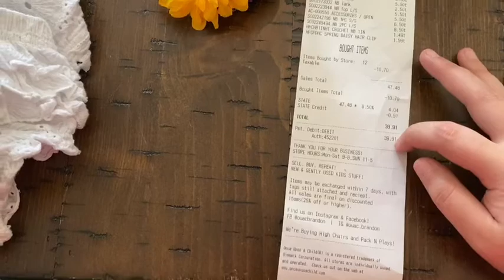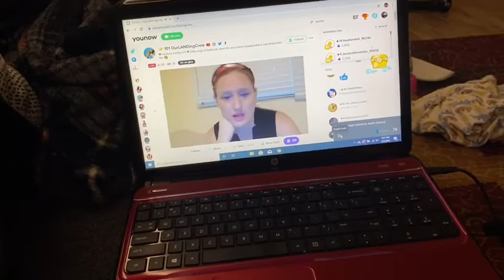Day in the life with 2 under 2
Come spend the day with me and the kids and see what life with two under two looks like